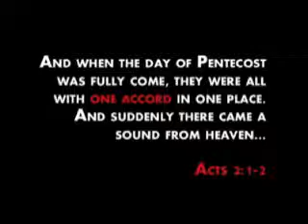OAM - It all Starts with ONE!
It all begins with ONE!
Pastor Terrell Monger